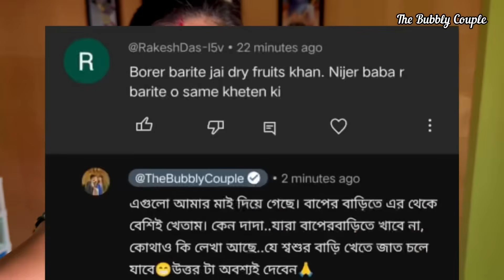রেয়ার মা-বাবাকে এতবড় অপমান করা সত্যিই কী উচিত হয়েছে😡শিক্ষা দেওয়া দরকার || দেওর বৌদিকে দিলো আজব Tips😂